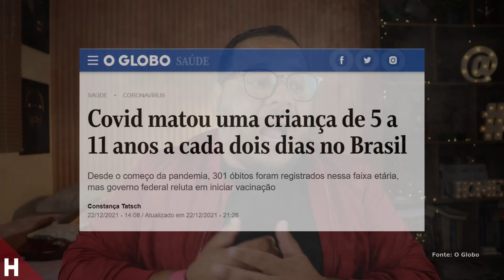BRASIL É O SEGUNDO PAÍS NO MUNDO EM MORTES DE CRIANÇAS PRO COVID!!